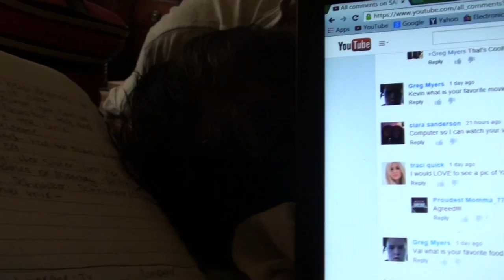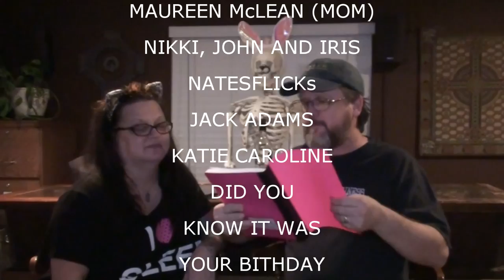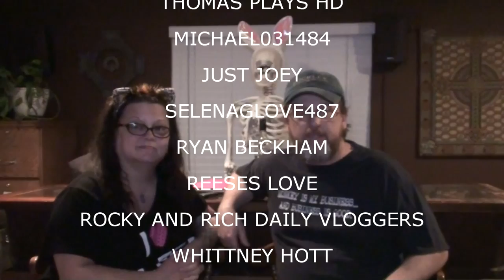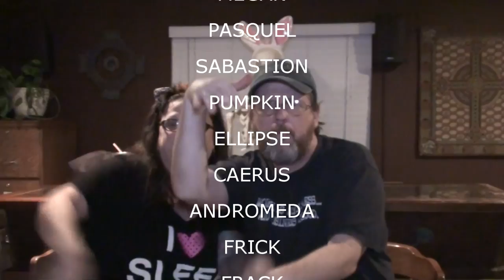MORE MIGRAINE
Val has a migraine and Kevin works in the garage.

Our Instagrams:
the_neighbors